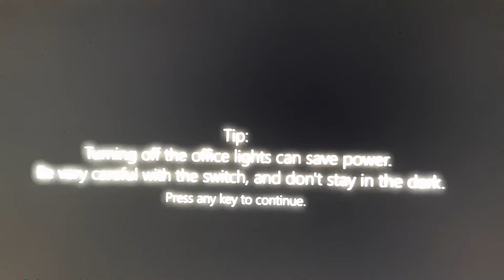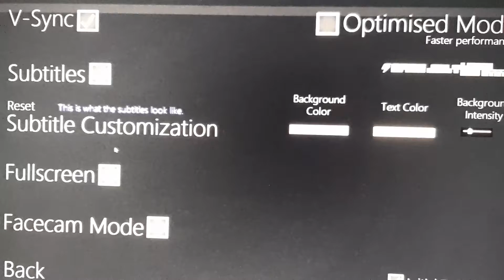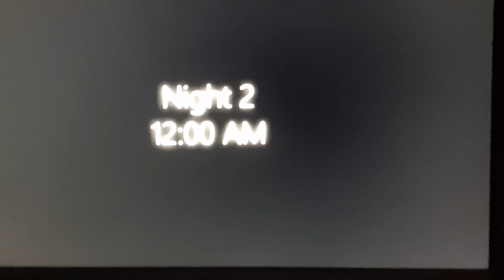A mouse is trying to kill me! (five nights at treasure island 2021)